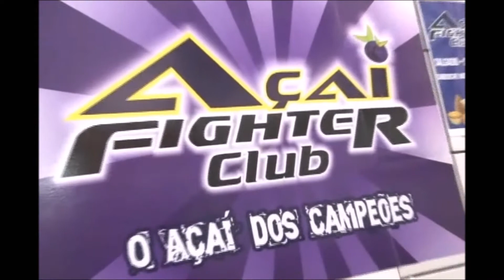TV Meiaguarda - Brasil Pro-Natal - Preto Até 85kg - Anderson Wesiley x Fabio Vital